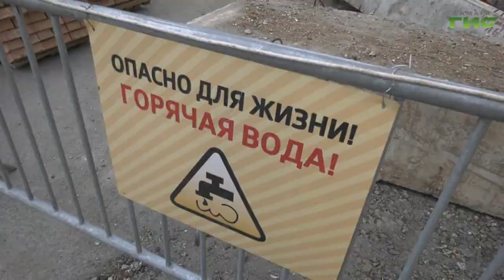В областном центре продолжаются масштабные работы по модернизации теплосетей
Тепло и уют в каждый самарский дом. В областном центре продолжаются масштабные работы по модернизации теплосетей. К началу отопительного сезона в Самаре должны обновить теплотрассы на 58-ми объектах. Как идут работы на участках вблизи учреждений социальной сферы, сегодня проверила Глава города Елена Лапушкина, совместно с сотрудниками профильного департамента и представителями подрядных организаций. Подробности в репортаже Ольги Павловой.